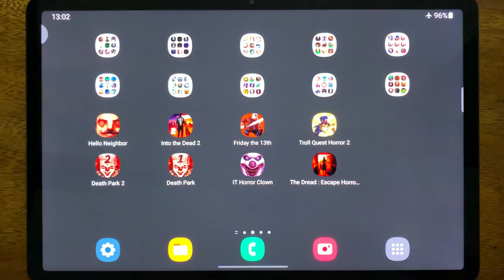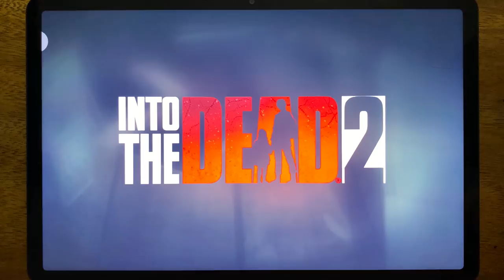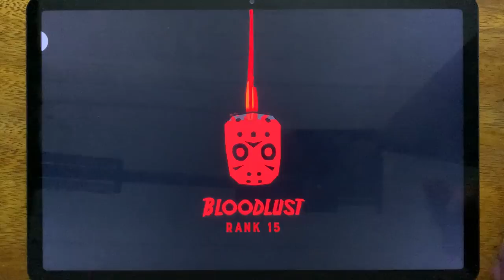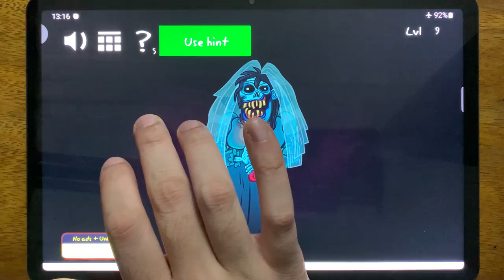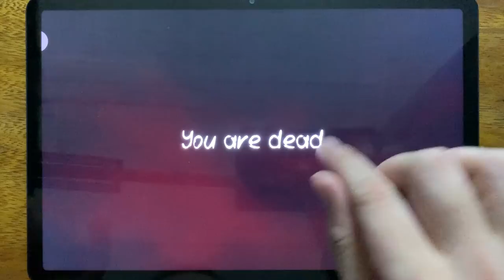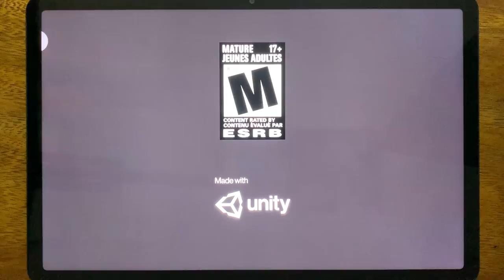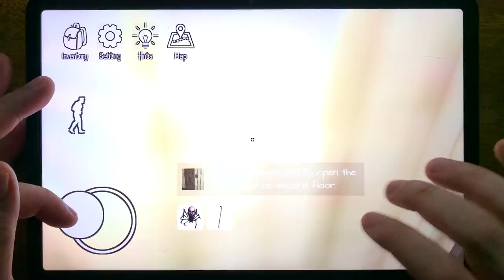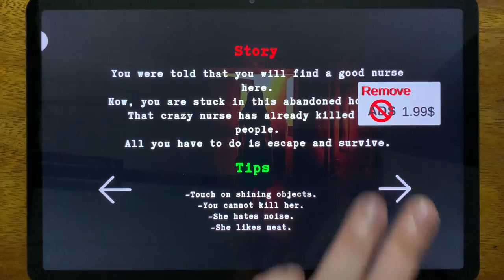Hello Neighbor, Into the Dead 2, Friday the 13th, Troll Quest Horror 2, Death Park 2, Death Park....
Hello Neighbor, Into the Dead 2, Friday the 13th, Troll Quest Horror 2, Death Park 2, Death Park, IT Horror Clown, The Dread: Escape Horror House